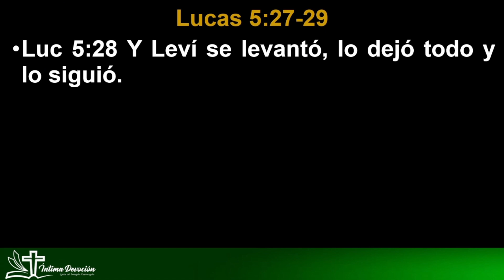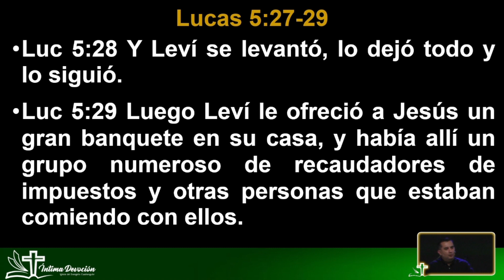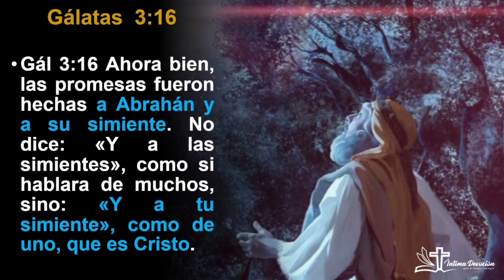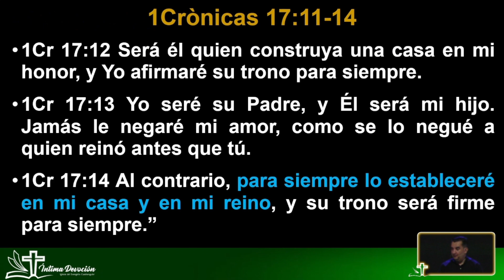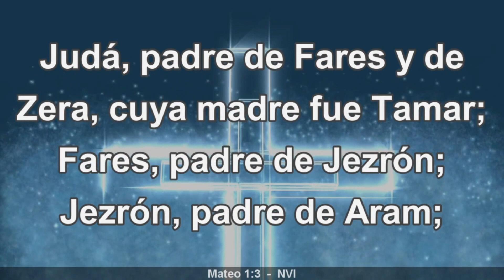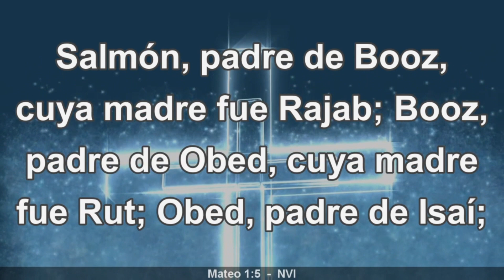El Origen de Jesús